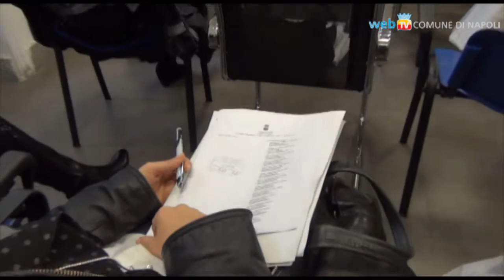Conferenza su concorso UNESCO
Si è tenuta questa mattina nella sala Nungnes di via Verdi la conferenza stampa sul concorso "Cittadini del Sito Unesco" aperto alle scuole medie inferiori per la diffusione dei valori e della cultura nel centro storico di Napoli.